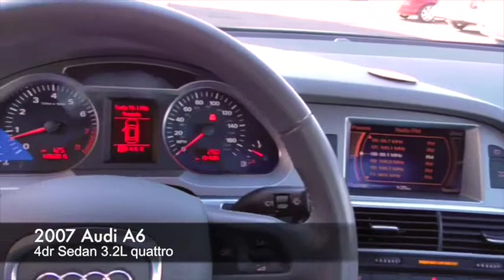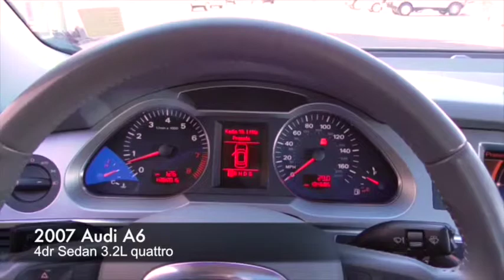2007 Audi A6 Reno, Sparks, Carson City, Sacramento, Nevada 1098A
2007 Audi A6

Excellent Condition. Leather Interior, Bluetooth, Premium Sound System, Dual Zone A/C, Multi-CD Changer, IIHS Top Safety Pick CLICK ME! KEY FEATURES INCLUDE: Leather Seats, All Wheel Drive, Rear Air, Premium Sound System, Bluetooth, Multi-CD Changer, Aluminum Wheels, Dual Zone A/C. Keyless Entry, Remote Trunk Release, Child Safety Locks, Electronic Stability Control, Heated Mirrors. OPTION PACKAGES: STANDARD PAINT: (STD). 3.2L with Light Silver Metallic exterior and Platinum interior features a V6 Cylinder Engine with 255 HP at 6500 RPM*. Non-Smoker vehicle. EXPERTS ARE SAYING: IIHS Top Safety Pick. Luxury-car shoppers who love value have long cheered the Audi A6. -Edmunds.com. Approx. Original Base Sticker Price: $45, 100*. Pricing analysis performed on 1/20/2015. Horsepower calculations based on trim engine configuration. Please confirm the accuracy of the included equipment by calling us prior to purchase.